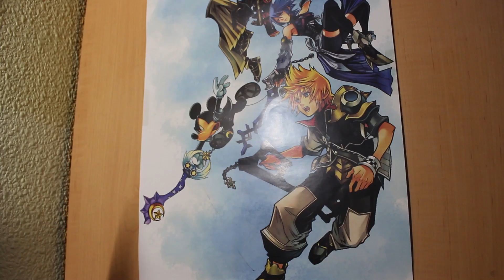UNA AVENTURA MARAVILLOSA | Tráiler Nueva Serie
🔥 NOS VEMOS EL LUNES 11 DE MARZO a las 20:30 🔥
Que vuestro corazón os sirva de guía 🗝️🖤
¡Gran parte de mi SetUp Youtuber es gracias a ellos, seguidles que se lo merecen!

🎙️ Este es el PEDAZO DE MICRO que me han brindado 🎙️
🔥 Y estos los Cascos que utilizo para grabar y editar 🔥